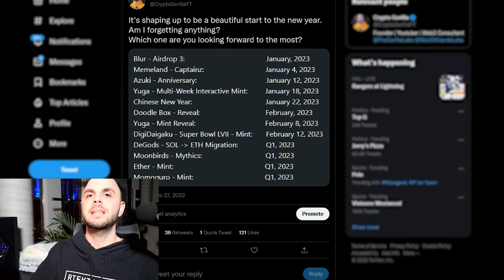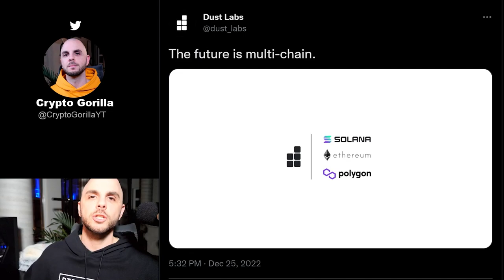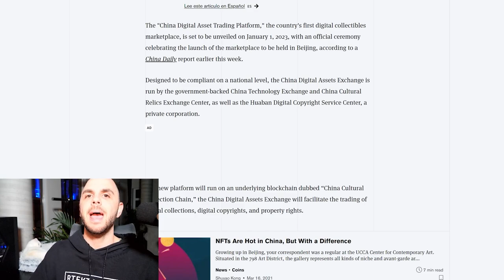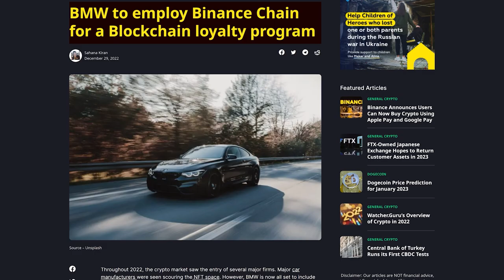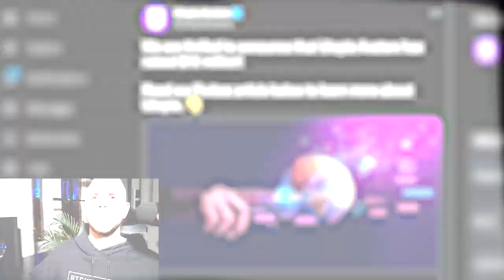BIGGEST NFT News Stories of the Week | Dustlabs, BMW, Nouns, China + Japan News and more!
In today's video we're recapping all of the biggest crypto and web3 stories that happened over the week. We'll talk about the Degods & Y00ts Migration from Solana over to Ethereum and Poylgon, NounsDAO appearing in the Rose Bowl parade, China launching an NFT marketplace, Japan possibly undoing their stablecoin ban, BMW launching on BNB, Fidelity filing for metaverse trademarks, and finally Utopia Avatars, as well as Midnight raise funds.

**Links**
Degods & Y00ts

**Timestamps**
00:00 Intro
00:19 Market Update
00:58 Degods & Y00ts Migrating over to ETH and Polygon
01:37 Nouns to Appear in the Rose Bowl
02:19 China to Launch an NFT Marketplace
02:45 Japan Might Reverse Their Stablecoin Ban
03:05 BMW Using BNB for Loyalty Program
03:45 Fidelity Files for Metaverse Trademarks
04:19 Utopia Avatars Raises $10M
04:38 Midnight Raises $7.5M for Web3 Gaming
05:08 Don't Forget to Subscribe